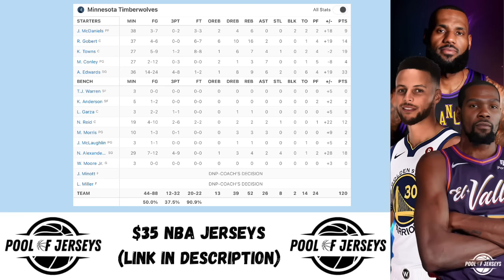Minnesota Timberwolves vs Phoenix Suns Full Game 1 Highlights | Apr 20 | 2024 NBA Playoffs